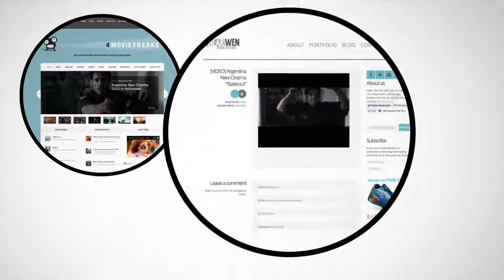Argentina New Cinema Film Festival in Hollywood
To promote the 2012 Argentina New Cinema Film Festival in Hollywood among non Argentinian movie lovers we mind an insight that everybody is aware of Hollywood loves to produce American remakes of successful foreign films and when it does the results are often far from ideal with a limited budget TV broadcast and Hispanic networks was not enough so we decided to place our ads aside from the usual suspects like YouTube on cinephile blogs where film addicts go to see trailers of upcoming movies the results the festival sold out days before its opening for the first time.